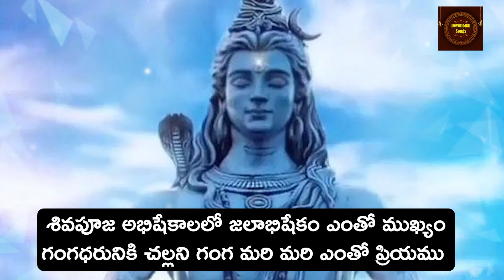Sri Abhisekhapriya Chalisa || Lord Shiva Devotionals || Devotional Songs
Song Name: Sri Abhisekhapriya Chalisa
Lyric Writer:Mitta Lakshmi
Composed By: K.Hari
Sung By: Bhandhavi Reddy
Produced By: B.N.Murthy, Palli Nagabhushana Rao
Devotional Songs